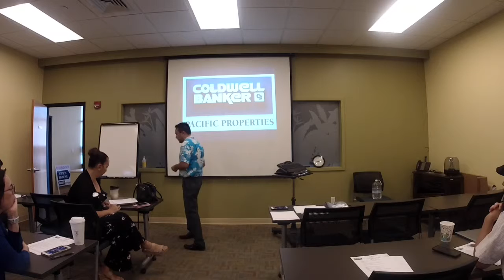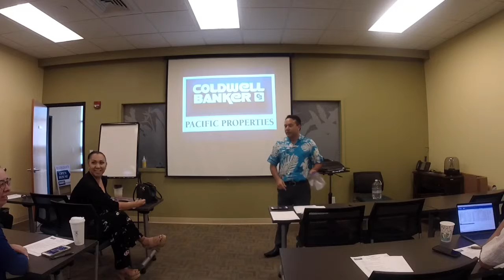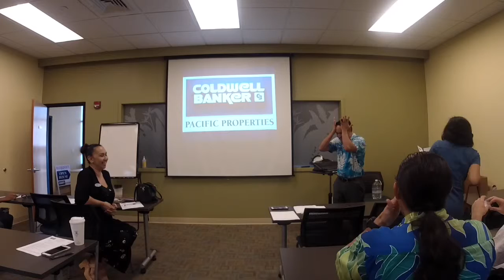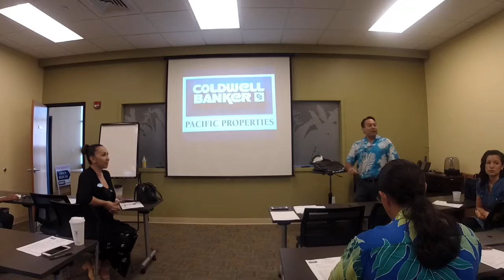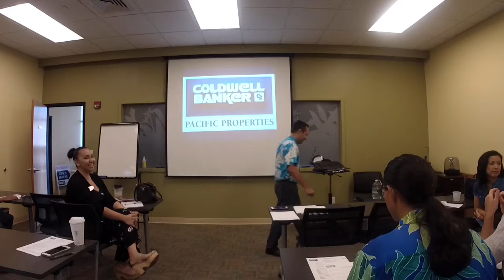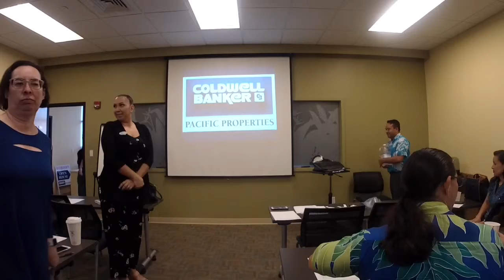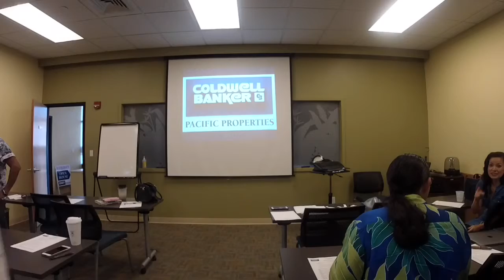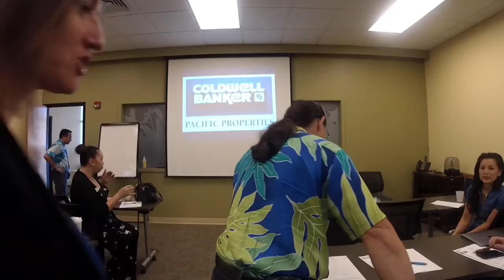Feeling Right For Important Stuff